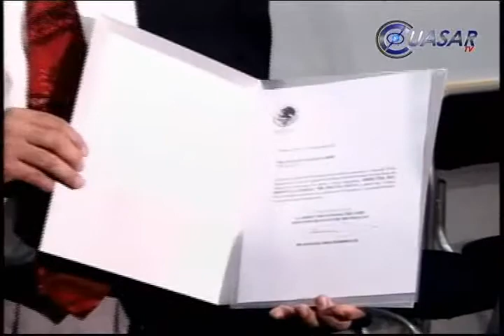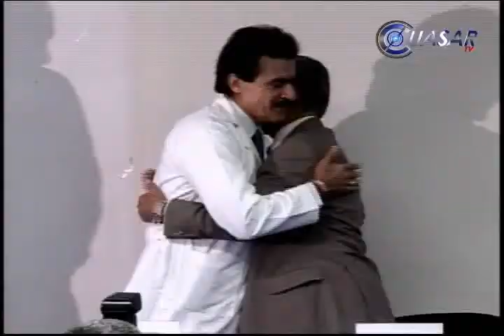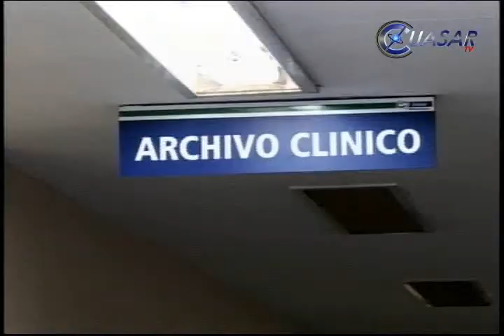Relevan mandos en los hospitales Civil e Infantil de Morelia.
El Hospital Civil "Doctor Miguel Silva" e Infantil "Eva Sámano de López Mateos" de Morelia, serán dirigidos a partir de este jueves por Jesús Villagran Uribe y Saúl Castro Jiménez respectivamente, bajo el compromiso de trabajar por el bien de los pacientes